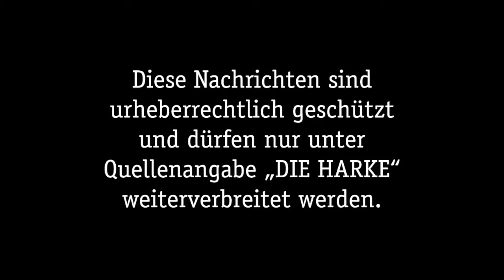DIE HARKE AM SONNTAG vom 13.09.2015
Die Video-News mit den Themen der HARKE AM SONNTAG sind da. Die Themen im Überblick:

- Zukunftswerkstatt Handwerkskammer Hannover
- Bernd Lafrenz mit „Der Widerspenstigen Zähmung“
- Leben im Grünen und Großen
- Katharinenmarkt und Bauernmarkt Hoya
- Reitturnier RG Bücken-Wietzen